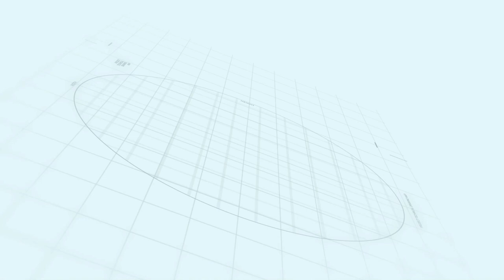Capital smart city | Balloting Of Executive Block | Rizwan Cheema | Makaan Solutions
Balloting Of Executive Block | Capital smart city | Rizwan Cheema | Makaan Solutions

Capital smart city | Rizwan Cheema | Makaan Solutions
Rizwan Cheema
Makaan Solutions
Overseas Central